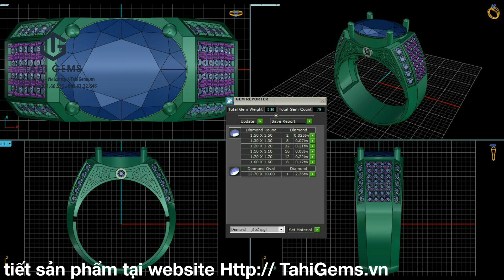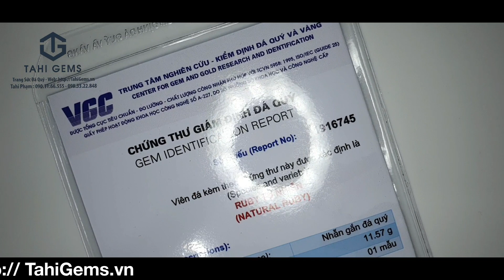Tahi 2896 - Nhẫn ruby nam vàng 18k đính đá kim cương | TahiGems - Tahi Phạm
TahiGems trân trọng giới thiệu : Tahi 2896 - Nhẫn ruby nam vàng 18k đính đá kim cương
Chi tiết sản phẩm mời quý anh chị truy cập :